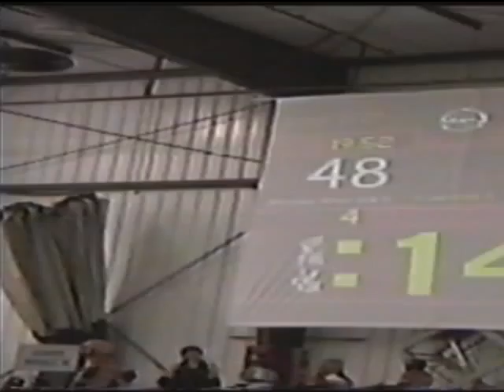Dawn of the Rolling Dead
Rage City Roller Girls Season 2, Bout 1 - 2009
Saturday Oct 24th
Dirty Polli's vs Sockeye Sallys